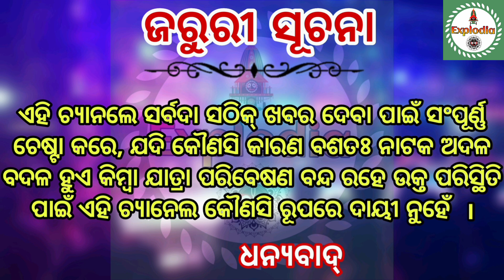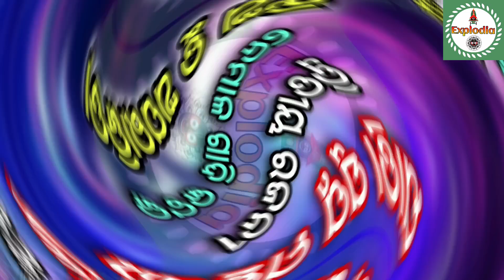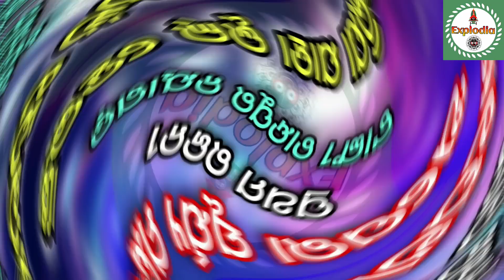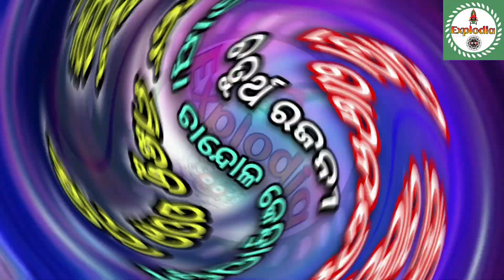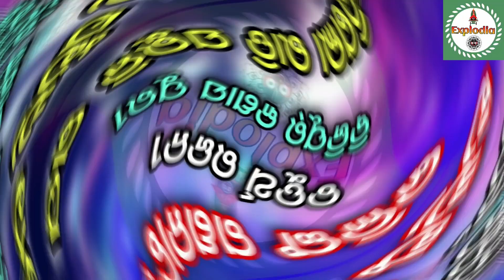Ajira Nataka Ajira Jatra Update Ajira jatra news 06 June 2023 | Jatra Update Today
Aji Kou Jatra Kouthi Padichi 06 June 2023 | Jatra Update Today | Ajira Nataka

om kumar
super singer om kumar
jatra lover
odisha jatra lover
sibani gananatya
tulasi gananatya
konark gananatya
Jatra lover
Explodia
kanha swain jatra
daitari panda
piyush
jatra party
kalinga gananatya
ranga mahal
rajdhani apera
indramahal apera
sai samrat apera
binod bebina
kanha tiki
rati mituna
mituna vlogs
vikari comedy
daya comedy
gyana
junior babushan acting
jatra tulasi
tulasi gananatya
juli panda
dali bhuyan
goura das
nari panda
sibani gananatya
khandagiri jatra
srabani anchor
bhubaneswar news
full jatra
aji ra jatra
konarka gananatya
Tulasi gananatya
bagha Jatin
Ajira nataka
Ajita natak
today show
today jatra khabar
Jatra khabar
new jatra
Ajira jatra
Jatra today
Ajira jatra update today
Full jatra
aajira rashiphala
ajira rasifala
bhagya bhabisya ajira rashifal
jatra video
ExplOdia
Aji kou jatra party kouthi padichi
Aji jatra kouthi padichi
Jatra update 2023
Kou jatra party kouthi aji
jatra update 2023
ଆଜିର ନାଟକ
ଆଜିର ନାଟକ ସୂଚନା
ଆଜିର ଯାତ୍ରା ଖବର